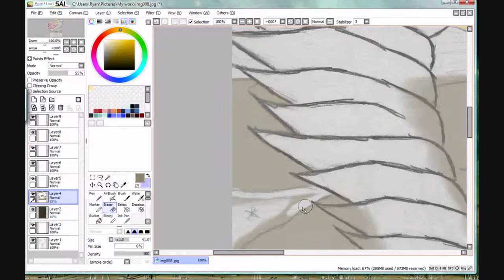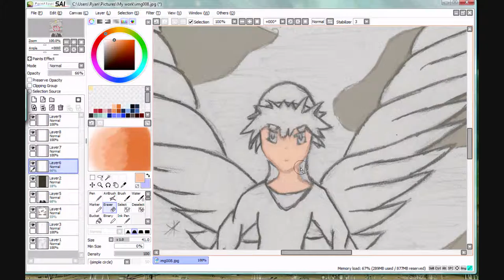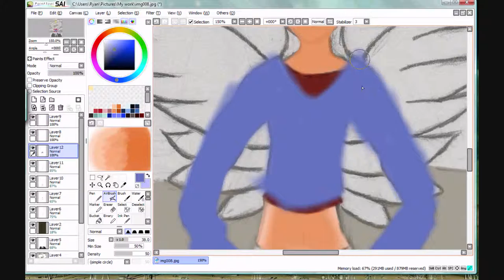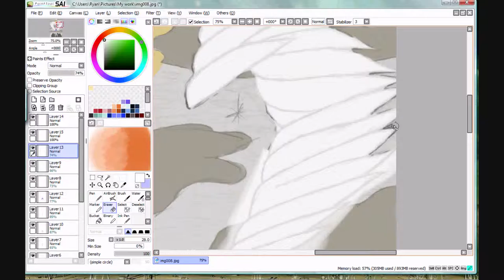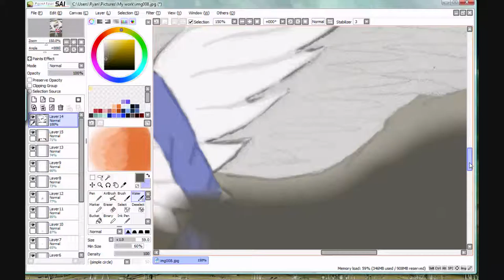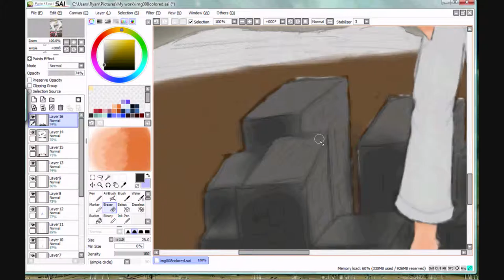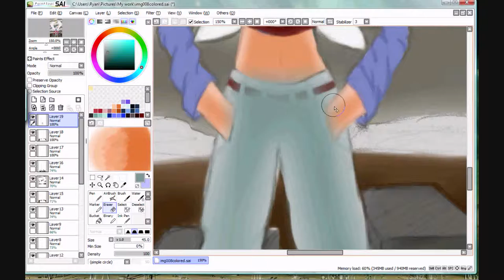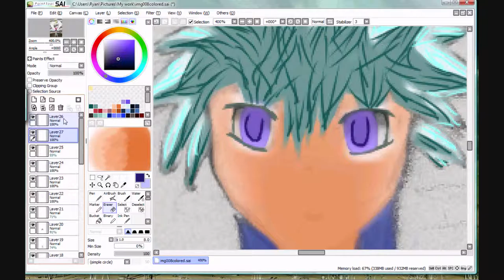Angel Speed Paint Part 1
My second time coloring on the Sai, this is also an OC
(note, I don't not own the music)